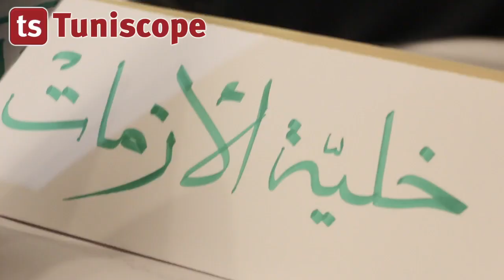Les coulisses de Mourakiboun